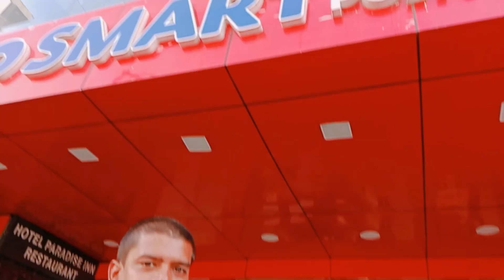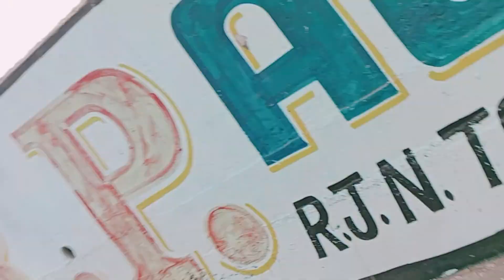आज होटल PARADISE में घूमने गए | शुभम पाल का होटल देखा | शुभम पाल का घर | I AM AMIT Vlogs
आज होटल PARADISE में घूमने गए | शुभम पाल का होटल देखा | शुभम पाल का घर | I AM AMIT Vlogs( @Iamsumit2.O )
आज घूमने गए होटल PARADISE IN में
 और शुभम पाल भैया के होटल भी देखा
 और घर भी देखा
youtube family please Ap Log suport kro 🙏❤